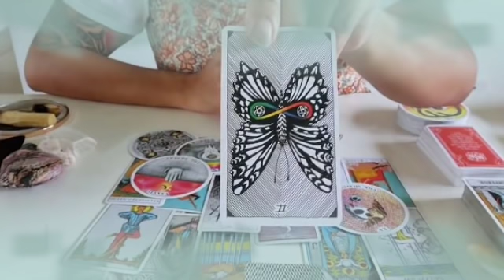برج الميزان من 5 إلى 15 فبراير 2022 // زواج عاجل الف مبروك👰قرار خطير جدا👌إحذر هذا الفخ يا ميزان😌